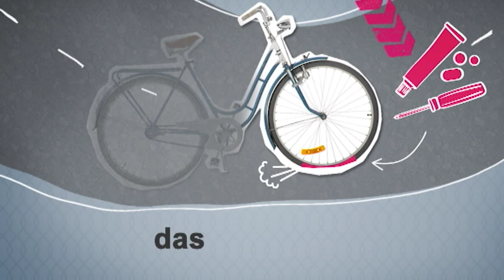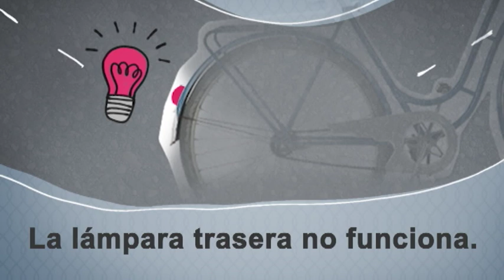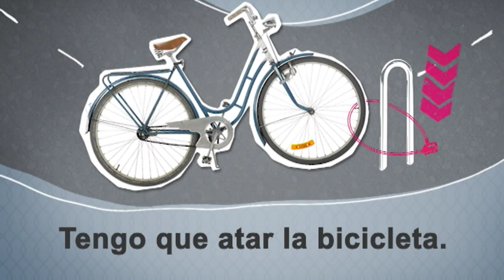Alemán para principiantes (A1/A2) | Deutschtrainer: Bicicleta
¿Te gusta andar en bicicleta? Lee y escucha vocabulario en torno al vehículo de dos ruedas.

Con el Deutschtrainer podrás aprender de manera eficaz vocabulario básico útil para el día a día. Las 100 lecciones son bilingües (español-alemán) y cubren campos léxicos amplios: desde el saludo hasta la visita al médico; desde hacer la compra hasta buscar apartamento. Las lecciones son unidades independientes y se pueden completar en cualquier orden. El Deutschtrainer se encuadra en el nivel A1 y A2 del Marco de Referencia Europeo.

➡Visítanos en Facebook, puedes hacernos preguntas, resolver ejercicios y practicar tu alemán